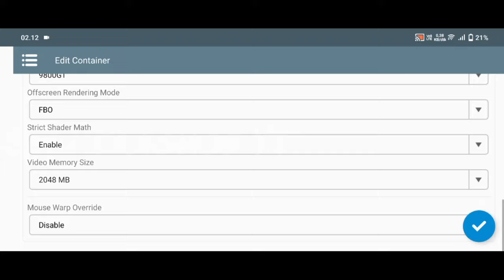Winlator v6.1 | Darksiders | Snapdragon 680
Game : Darksiders
Size : 9.64GN
Emulator : Winlator v6.1
GPU : DXVK v1.10.3
Resolusi : 854x480
Phone : Vivo Y33T
Chipset : Snapdragon 680